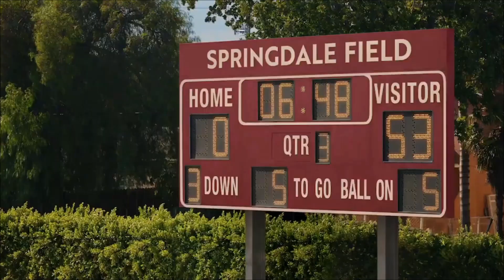SONIC Chophouse Cheeseburger - Usfoods72 USA.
SONIC American Chophouse Cheeseburger.